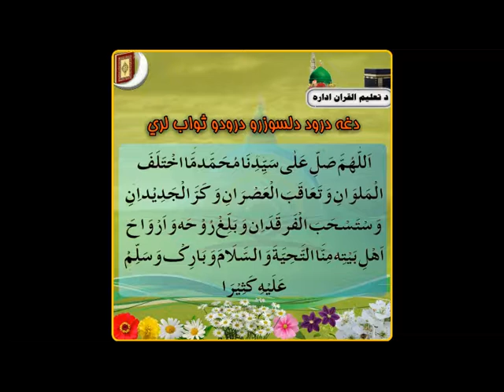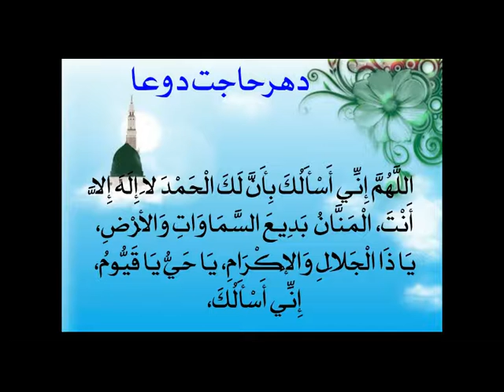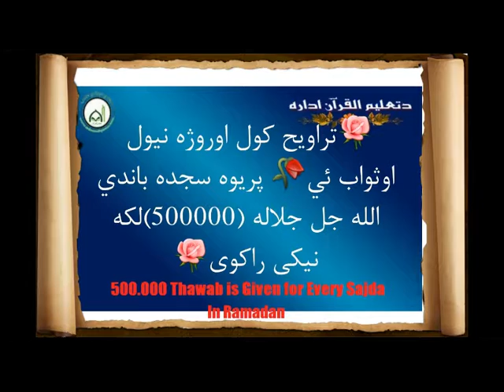Can you give Zakat to a Shia? [Pashto]